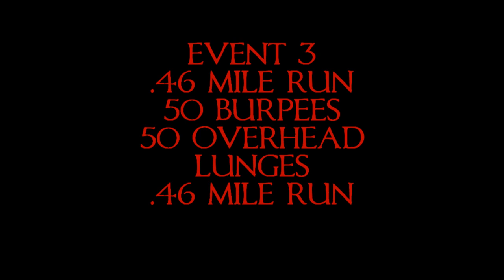DC's Most Primal 2011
For the second year in a row, Primal Fitness hosted  the DC's Most Primal competition to find the fittest men and women in the Mid-Atlantic.
Tons of incredible athletes showed up and exhibited an incredible amount of strength, skill, speed, and grit. Three men and 3 women took home prizes of cash and swag from Paleo Treats, Surthrival, and American Parkour!